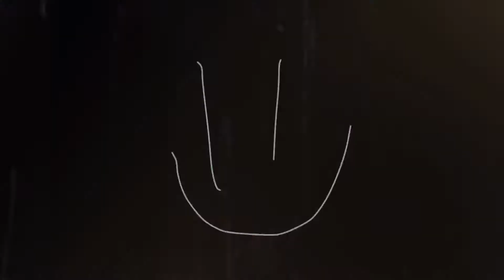Blood pop ⚠️Flash Warning⚠️ New oc.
Her name is Notolis and she is a Demi girl (she/they). She’s not evil like she is protrade in the video she’s just a sea monster but I just thought the sound fit her.